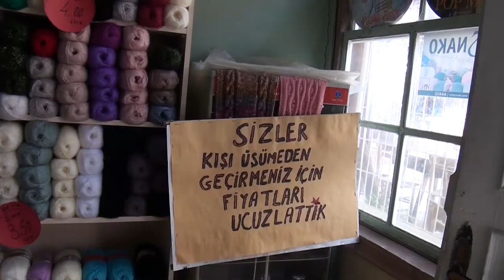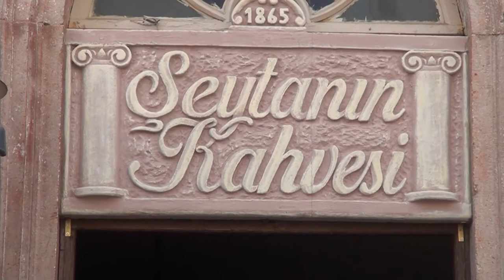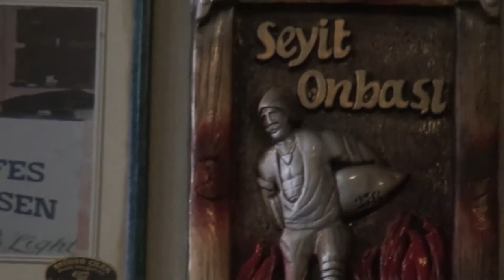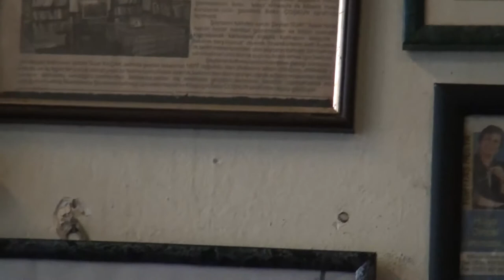AYVALIK ŞEYTAN'IN KAHVESİ SUAT KAÇAK İLE RÖPORTAJ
Ayvalık Şeytan'ın Kahvesi'nde Suat Kaçak ile yaptığımız röportaj ve İşşiz Gençler ile İşşizlik hakkında sohbetlerimiz..